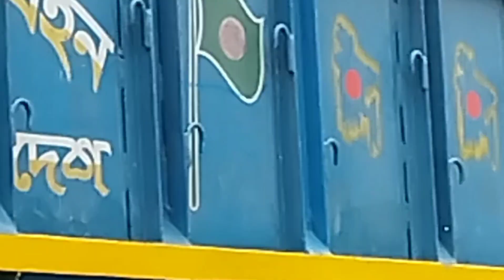মাদলা বাজার আমাদের